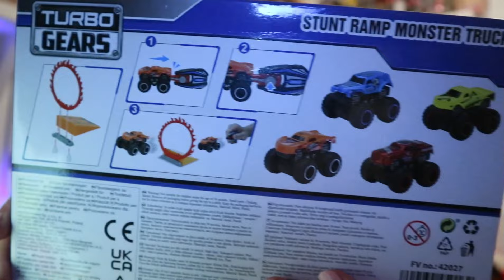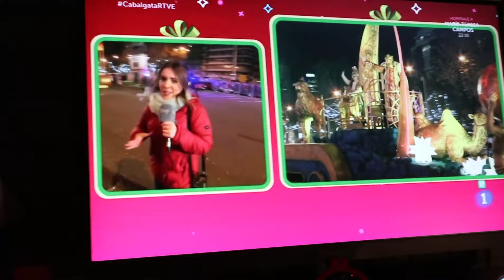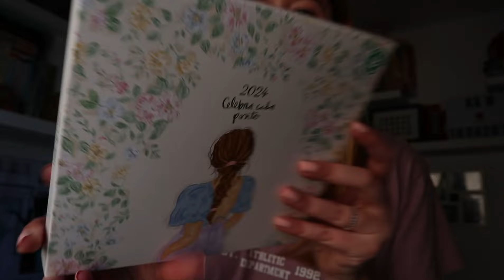🎄 último vlogmas 🎄 ¡vienen los reyes! os enseño mis regalos👑🎁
⁎ Cámara: Canon Powershot V10
⁎ Editor de vídeos: Capcut